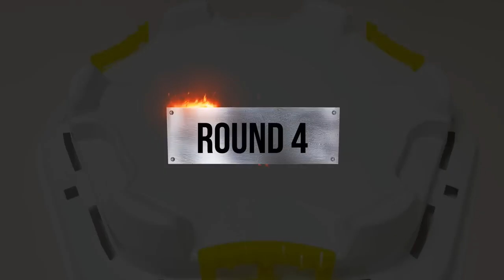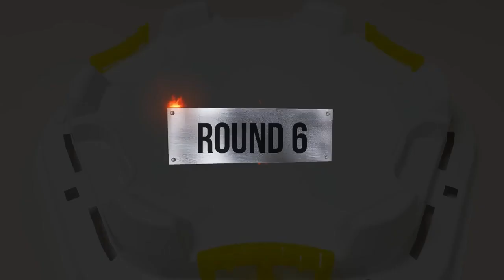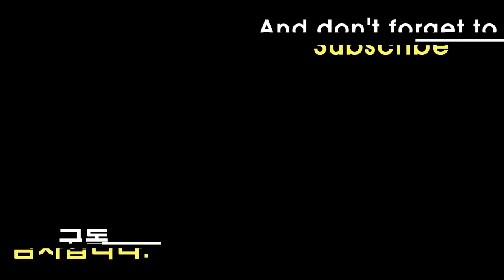【 Phi VS Aiger VS Hyde 】 Tripie Battle Beyblade Burst Cho-Z ベイブレードバースト 超ゼツ 베이블레이드 버스트 초제트